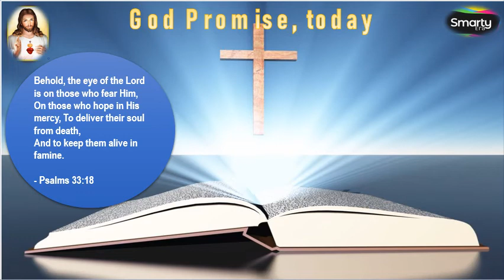Todays Gods Promise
Smarty Era